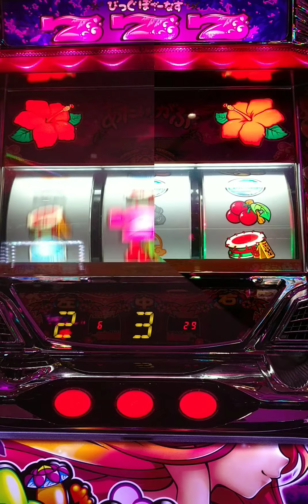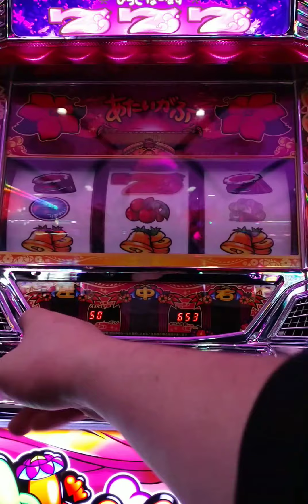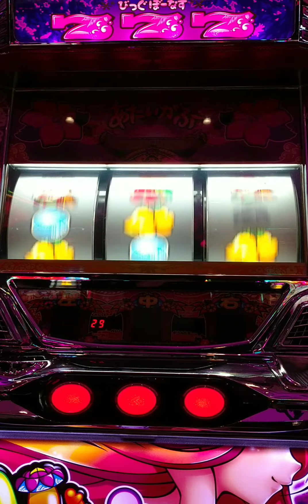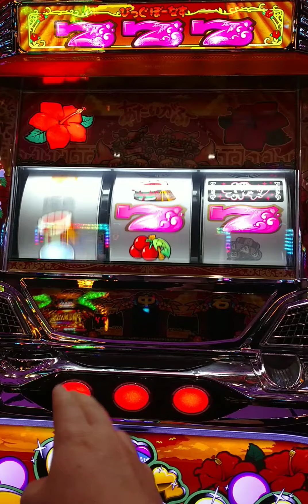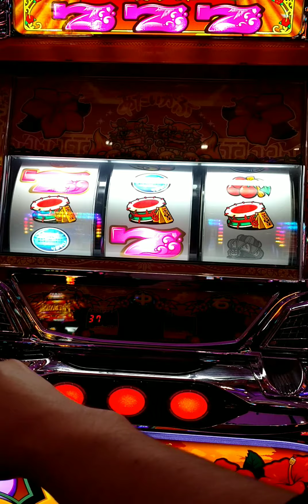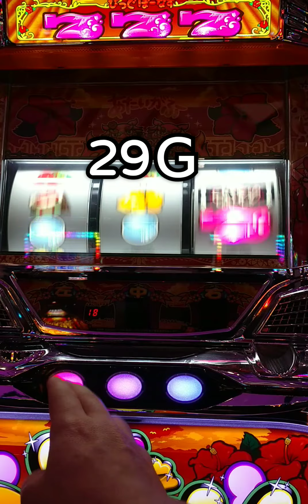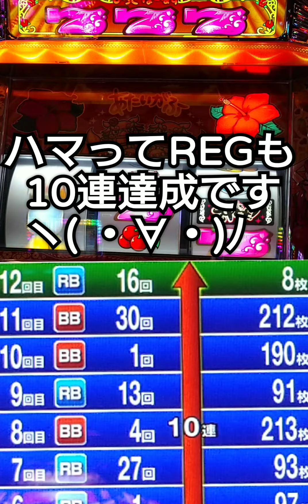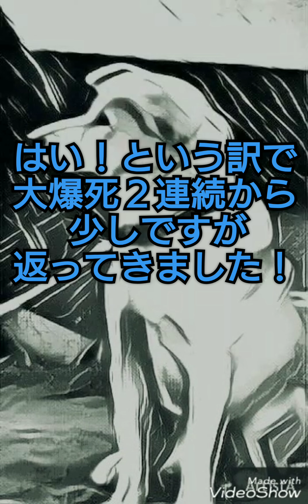【#247】沖ドキ ２●万円ぶりの1000枚出るか！？(ﾟДﾟ)ﾉ